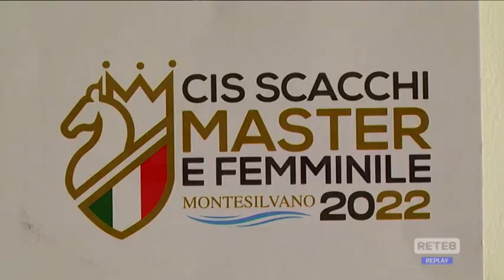Scacchi - Grandi tornei a Montesilvano